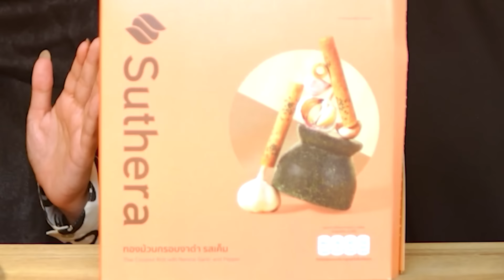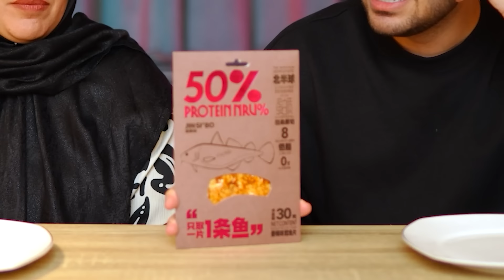باکتری کره ای مگه داریمم!!!! All Korean Snacks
"Embark on a thrilling culinary adventure with us as we dare to try new Korean snakes! From savory to spicy, join us as we delve into a world of unique flavors and unforgettable experiences. Discover why our journey with Korean snakes was nothing short of extraordinary!"

00:00 اینترو
00:30 خوراکی ها
20:53 پایان